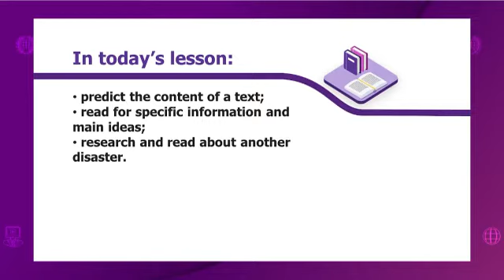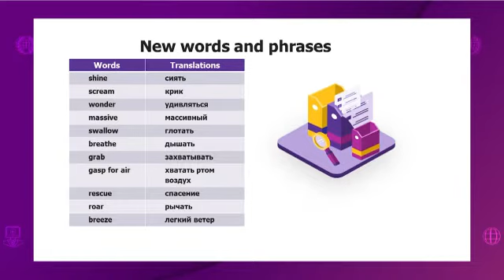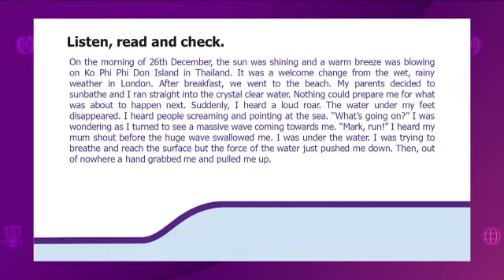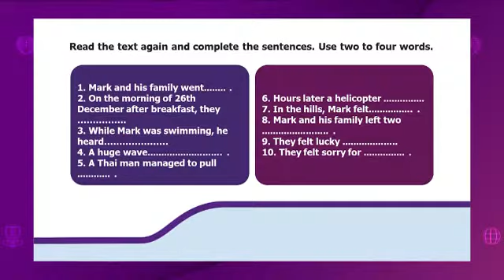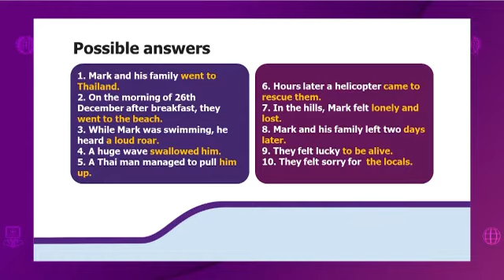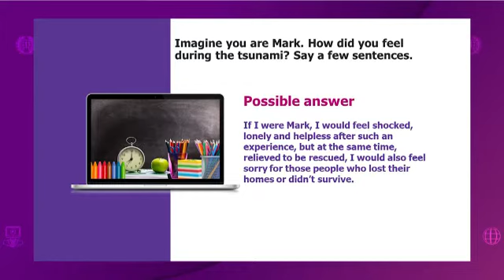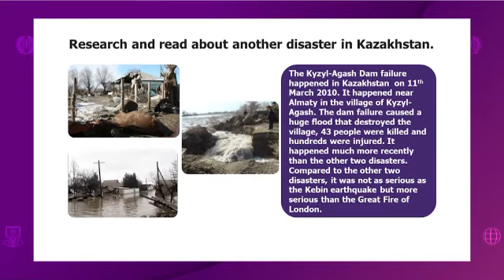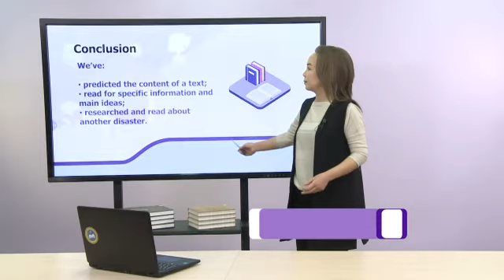Английский язык. 7 класс. True stories /02.03.2021/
Тема урока: True stories